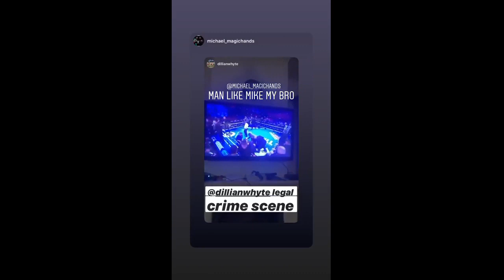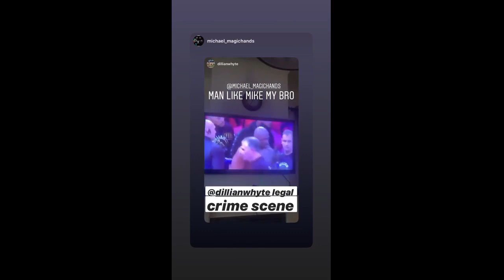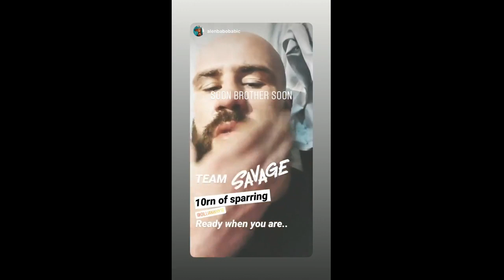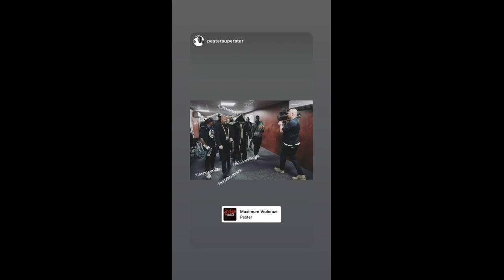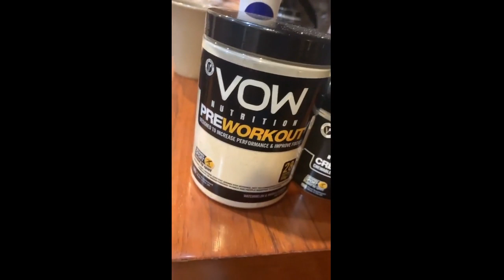Dillian Whyte - The Body Snatcher 2020-05-06